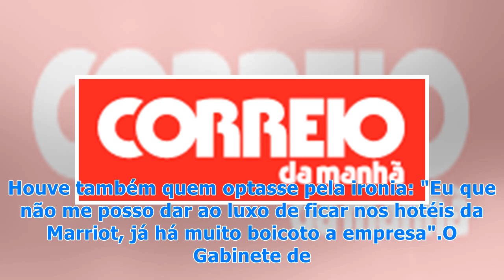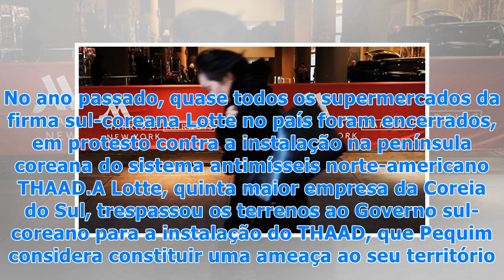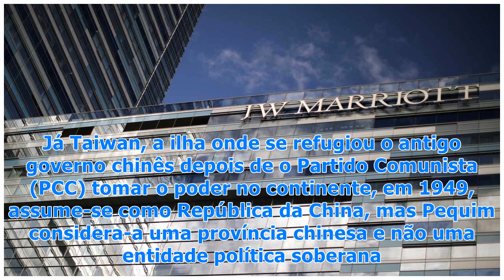Grupo Marriott acusado de querer "dividir a China" após lapso em lista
Grupo Marriott acusado de querer "dividir a China" após lapso em lista O grupo de hotelaria Marriott International foi esta semana acusado de querer "dividir a China" e colocado sob investigação, depois de ter listado Macau, Hong Kong, Taiwan e Tibete como países independentes num inquérito aos clie...